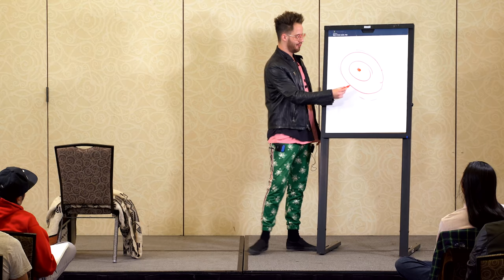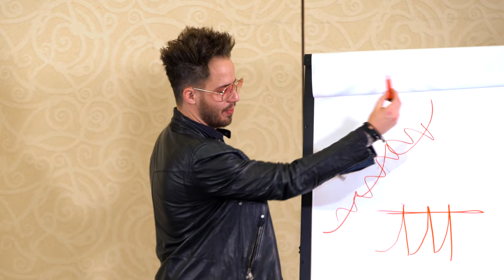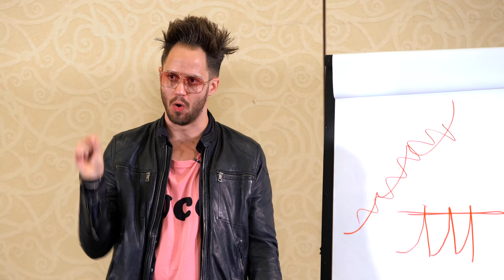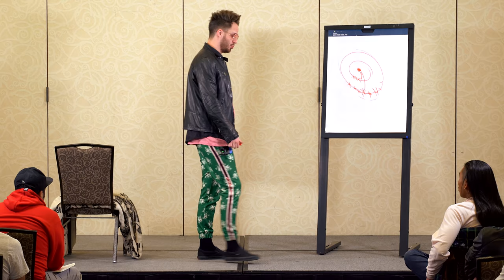How To Get UNSTUCK: Letting Go Of Negative Energy & Freeing Yourself From The Past!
An easy, simple process for how to release past trauma right now.

It's time to start getting UNSTUCK in life! (Getting unstuck meditation)

In this video, Julien Blanc (AKA Julien Himself) reveals how to remove, cleanse & let go of negative energy and how to let go of the past. Discover how to get unstuck in life if you're feeling stuck in life!